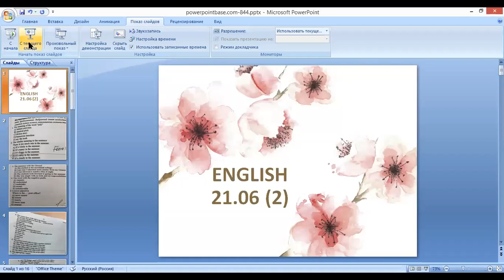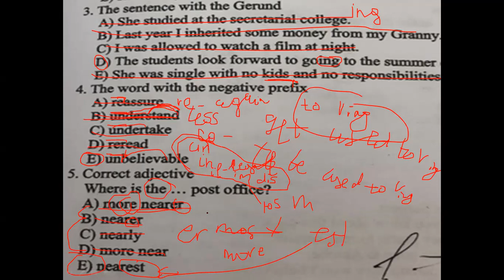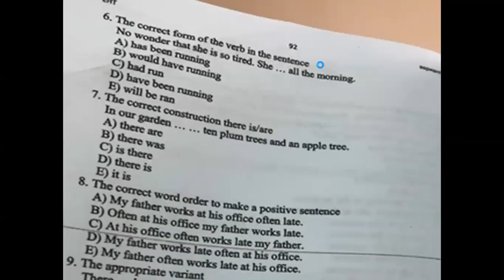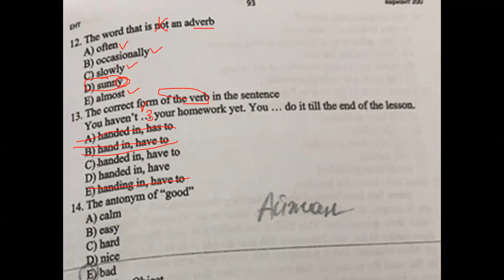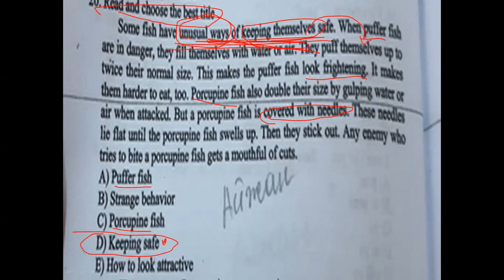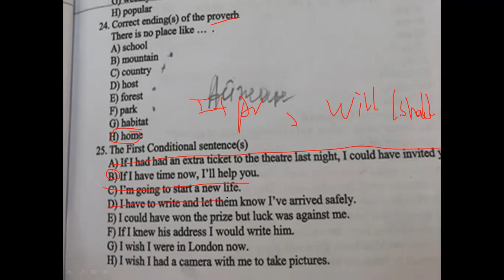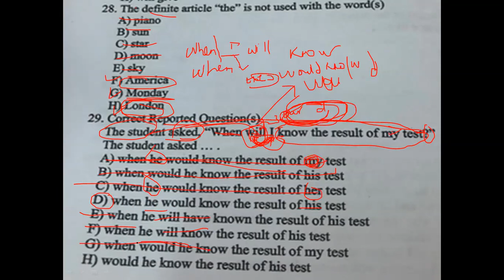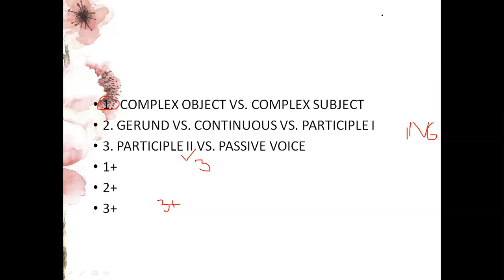21 06 АҒЫЛШЫН ҰБТ ТАЛДАУ ПАРТ 2